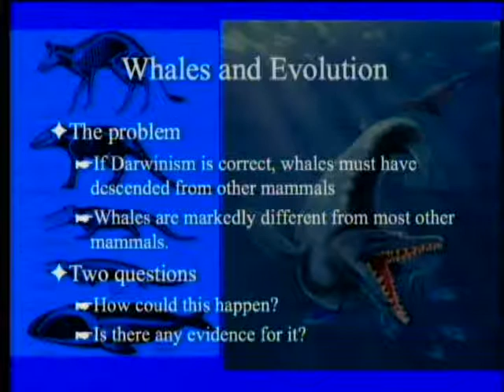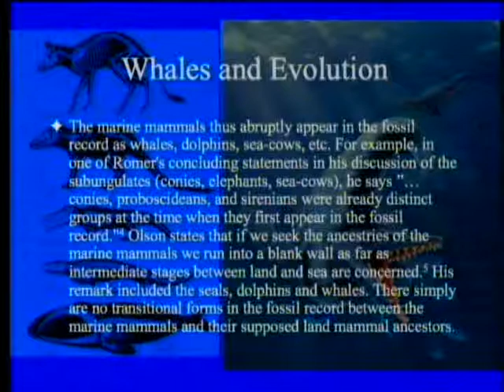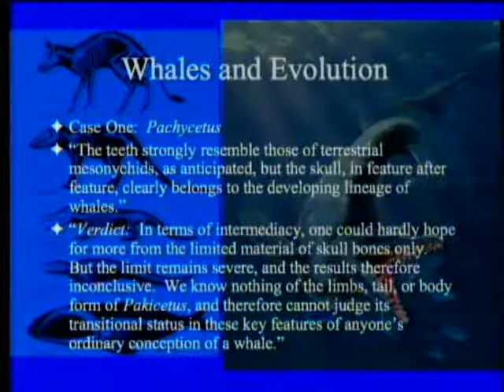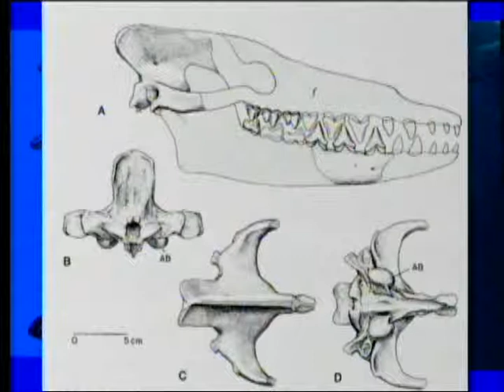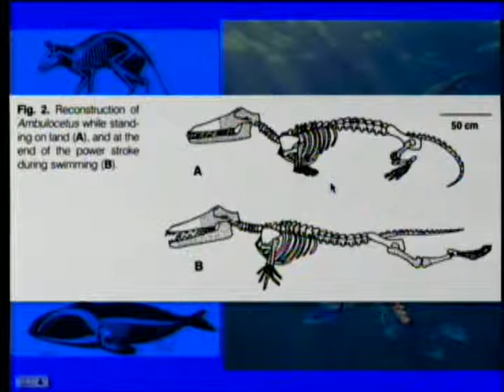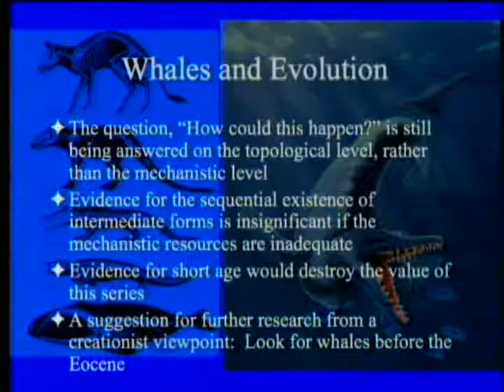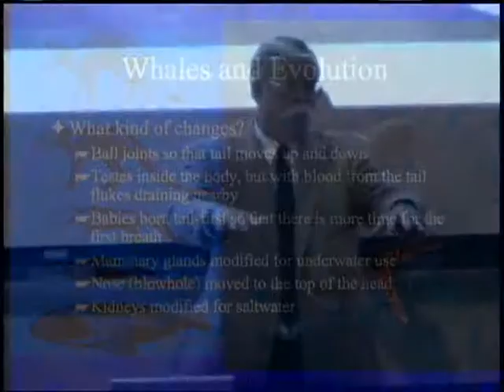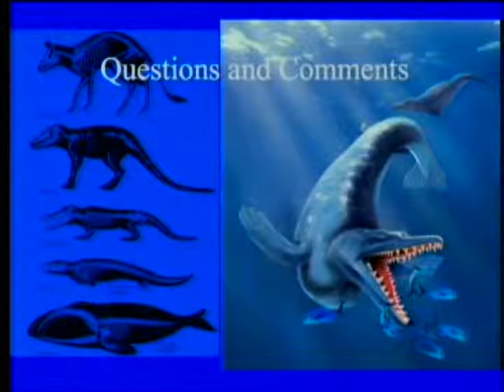A New Eocene Whale 5-18-2013 by Paul Giem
Whales have been held up as a major difficulty for evolution. More recently, they have been used as a good example of the predictive power of evolution. The rate of evolution of whales has recently been challenged as unrealistic. A new Eocene whale jawbone has been discovered that puts significantly tighter constraints on the evolutionary scenario.